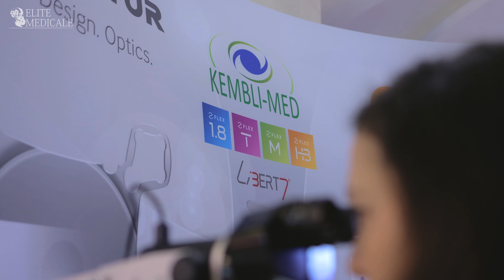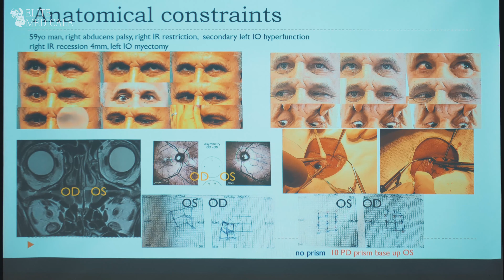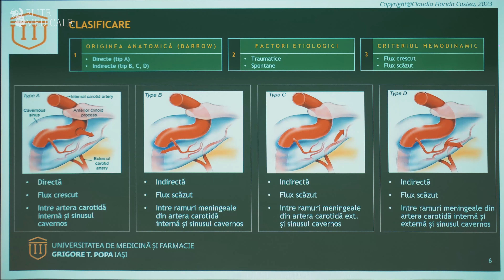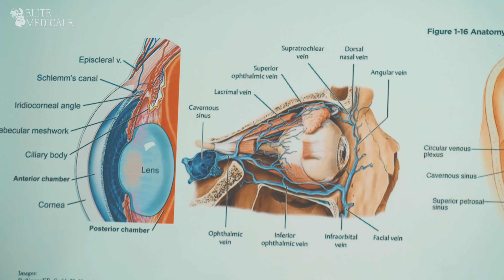Forumul Progrese si Inovatii in Oftalmologie, Editia I , Cluj-Napoca 2023